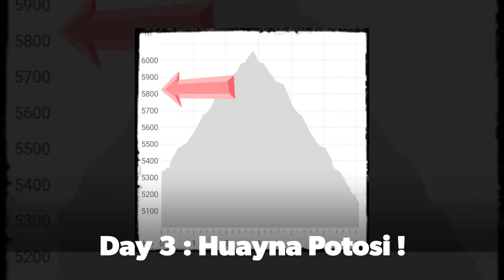My Roadtrip America : My first 6000M 🏔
3 days unbelievable